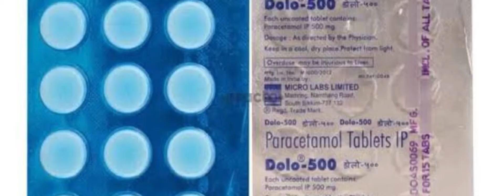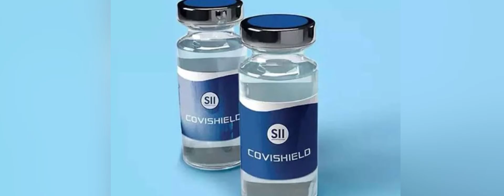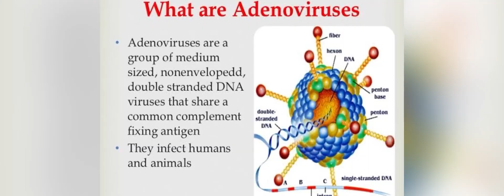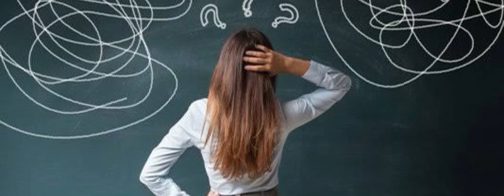Best Vaccine For COVID-19| Vaccine Side Effects| Covaxin Vs Covishield| Corona virus| Prevention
In this video we can see about corona virus awareness. Purpose for vaccination. My vaccination experience. Side effects. Defference between covaxin and covishield.  And it’s manufacturing. Technology used. How it works. How vaccine protect us. Why should we want to wear mask after vaccination. And finally which vaccine is best for Covid-19.